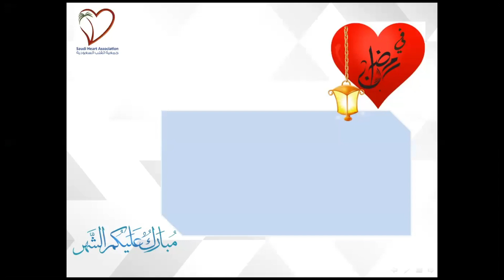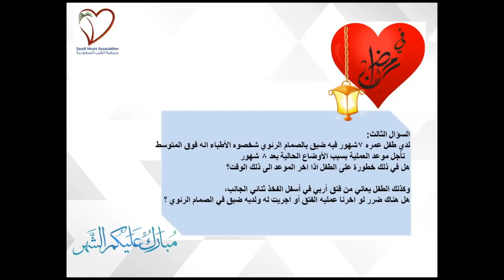قلبك في رمضان - د. وليد الحبيب - ٣ رمضان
Your Heart in Ramadan by Dr. Waleed AlHabeeb (26th April 2020)